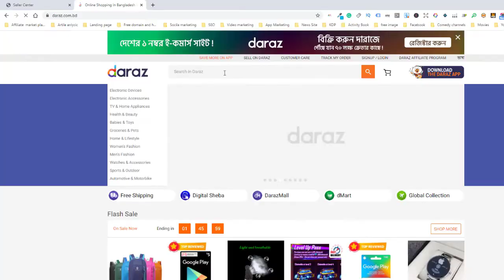মাটি ছাড়া সুস্থ চারা তৈরী করুন সবুজ শেড নেটে । উন্নত মানের গ্রীন হাউজের সবুজ নেট | Green Shade Net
শেড নেট কিনতে 📞️ 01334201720, 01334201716
যোগাযোগ করুনঃ
কৃষিবন্ধু এগ্রো সার্ভিসেস,
মোকামতলা, বগুড়া।
(সারাদেশেই ডেলিভেরি দেয়া হয়)
আনলাইনে অর্ডার করুনঃ

উদ্যােক্তা উইটিউব চ্যানেলে সবাইকে স্বাগতম ।
এই চ্যানেলটিতে আমরা নিয়মিত বিভিন্ন নতুন নতুন উদ্যােক্তাদের অনুপ্রেরনা মূলক ভিডিও শেয়ার করব । আমরা দেশের সফল ও ভিন্নচেতনার ব্যবসায়ীদের সফলতার গল্প বা বেড়ে ওঠার চিত্র তুলে ধরার চেষ্টা করব । নতুন উদ্যােক্তা হতে গেলে যে যে বিষয় মাথায় রাখতে হয় সেসব ফরমুলা জানানোর চেষ্টা করছি ।
আমরা মূলত গরুর খামার, ছাগলের খামার, ভেড়ার খামার, পাখির খামার, কবুতরের খামার, মাছ চাষ পদ্ধতি, বিভিন্ন ফসলের চাষ পদ্ধতি সহ এসবের দাম, সমস্যা ও সমাধান ইত্যাদি নিয়ে প্রাকটিক্যালি ভিডিও প্রকাশ করছি ।

You will get lots of videos and ideas from this channel like- The dairy farm in Bangladesh, Goat Farm, Sheep Farm, Pigeon Farming Tips, Bird Farming Tips, Fish cultivation processes, Entrepreneur of Bangladesh, Cow price, Pigeon price etc videos.